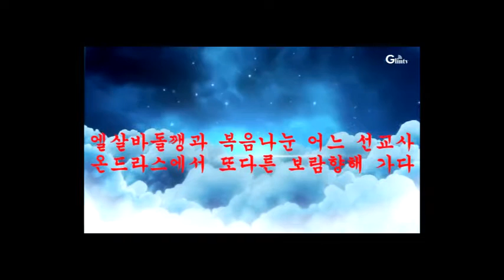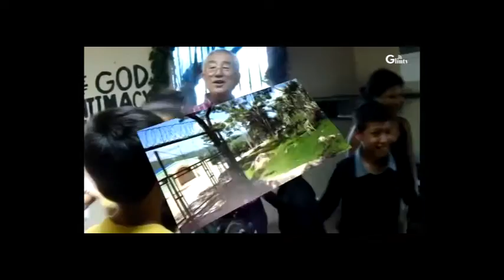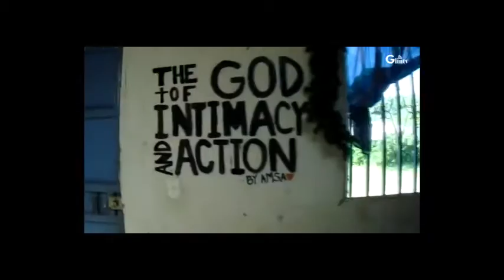2016년 08월 17일 [수요예배말씀] "네 집에 무엇이 있느냐?" - 이규인 선교사